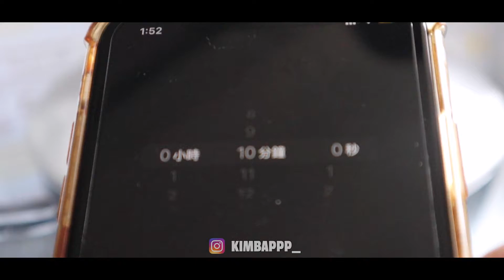🧀 ASMR BEST GRILLED CHEESE SANDWICH & TOMATO SOUP MUKBANG (NO TALKING) **BEST COMBINATION EVER**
Hello everyone, today I'm eating cheesy grilled cheese sandwich with tomato soup. This toast is the best one I've ever had. I used gruyere cheese and cheddar this time, it turns out super super yum. Strong flavor of butter and cheese at the same time, I'm in heaven! I will try my best to update more :D

Suggested Video List:
1. 🍫 ASMR S'MORE DIP: BAKED MARSHMELLOW, OREO, ICE CREAM, CHOCOLATE CRUNCH with BEST FRIEND | WYY ASMR
2. 🧀ASMR GIANT PORK CHOP with STRETCHY CHEESE, BROCCOLI, TOMATO | EATING SOUND (NO TALKING) | WYY ASMR
3. ASMR KFC CRUNCHY FRIED CHICKEN with CHEESE SAUCE, CRISSCUT FRIES, Chicken a la King Rice | WYY ASMR
7. ASMR OREO PARTY, ICE CREAM, CREAM PUFF, CAKE, ICE STICK MUKBANG | LIMITED EDITION | WYY ASMR